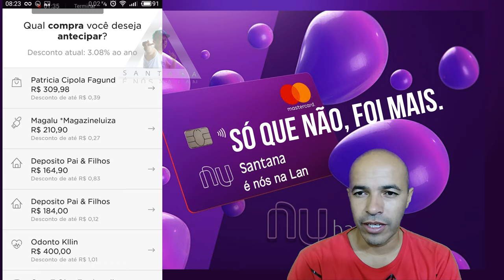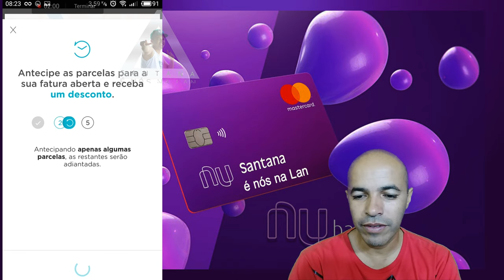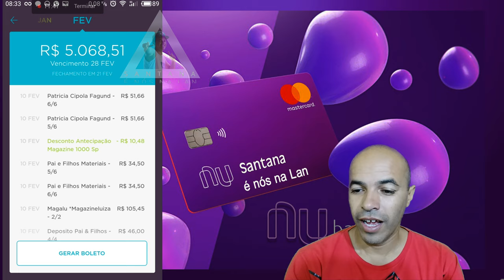Nubank Como Ganhar Desconto Na Sua Fatura?